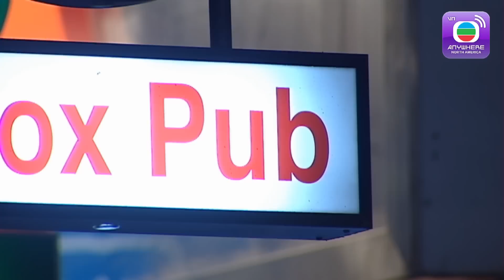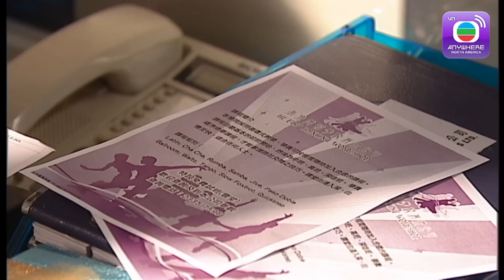Hôn Nhân Tiền Định – Tập 18 (Lồng Tiếng) Mông Gia Tuệ, Trịnh Gia Dĩnh, Lý Tư Kỳ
【TVBAnywhere North America Viet】Sau khi mất việc, Mạch Nhất Mạn (Mộng Gia Tuệ đóng) quyết tâm chuyển sang nghề chủ hôn và tổ chức tiệc cưới với suy nghĩ công việc vừa nhàn hạ, thu nhập lại khá cao. Cô xin vào làm ở cửa hàng áo cưới Only You nhưng cô hầu gái nổi tiếng Trang Tư Điềm từ chối vì nhận thấy cô có tính khoe khoang, tham lam, không thích hợp với nghề này. Tuy nhiên, cuối cùng, Mandy vẫn được chủ cửa hàng chấp nhận khi vượt qua thử thách “có một không hai” do khách hàng yêu cầu: chuẩn bị đám cưới cho… tình địch và người yêu cũ.

Tại quán Only You, Mandy liên tục chạm trán nhiếp ảnh gia tài năng Summer Hạ Thiên Sinh (do Trịnh Gia Dĩnh đóng). Cặp đôi "nhầm gia đình" như nước với lửa, liên tục tranh cãi về mọi chuyện từ lớn đến nhỏ. Mandy vốn dữ dằn, coi trọng ngoại hình và tiền bạc, trong khi Summer lại rất lầm lì nhưng tinh tế và tình cảm. Nhờ những va chạm trong công việc và cuộc sống, Mandy và Summer ngày càng hiểu nhau và xích lại gần nhau như thể có nhân duyên...